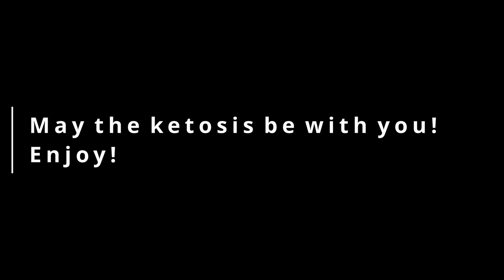BEST Keto Waffles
Ingredients:
6 tbsp coconut flour
6 large eggs
4 oz. cream cheese (softened)
4 tbsp butter (melted)
½ c. heavy cream
2 tbsp sugar substitute (I used Xylitol)
1 tsp baking powder
½ tsp xanthan gum
1 tsp vanilla extract
¼ tsp salt

Instructions:
1. Combine all ingredients into a mixing bowl
2. Whisk everything together
3. Pre-heat the waffle maker
4. Add batter and cook until golden

Notes from chef:
I use organic ingredients in my cooking, when possible.
This recipe yields 6 waffles using a waffle maker that makes 7-inch waffles.

Самые вкусные кето вафли

Ингредиенты:
Миндальная мука – 6 ст.л.
Яйца – 6 шт. Большие
Сливочный сыр (размягченный) – 114 г.
Сливочное масло (растопленное) – 4 ст.л.
Заменитель сахара – 2 ст.л. (я использовала ксилит)
Порошок для выпечки – 1 ч.л.
Ксантановая камедь – ½ ч.л.

Приготовление:
1. Соедените все ингредиеты в миске
2. Хорошенько перемешайте
3. Прогрейте вафельницу
4. Выпекайте вафли до золотистого цвета

Заметки шеф-повара:
По мере возможности я стараюсь использовать органические продукты.
Из этой смеси получается 6 вафлей на вафельнице, которая выпекает вафли 18 см в диаметре.

Music written by a family member